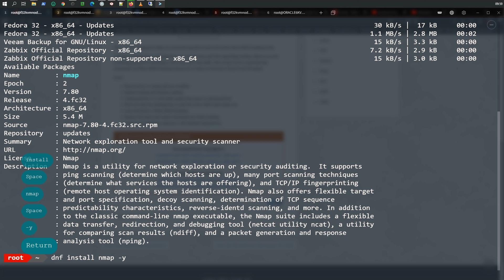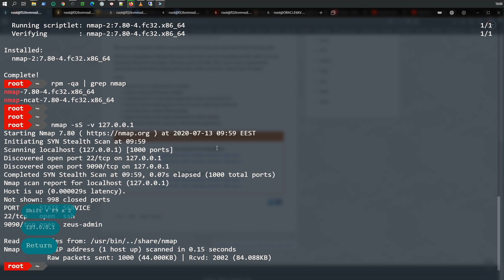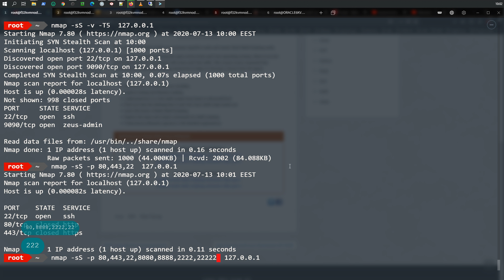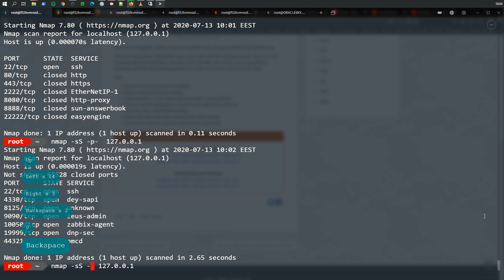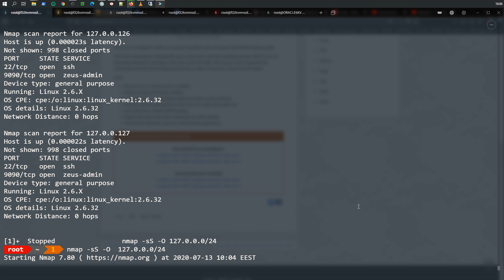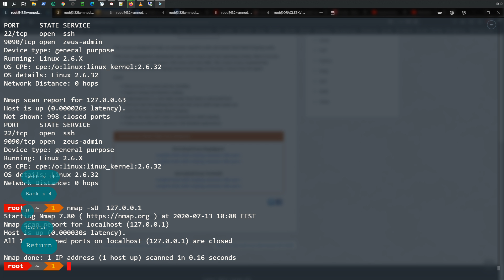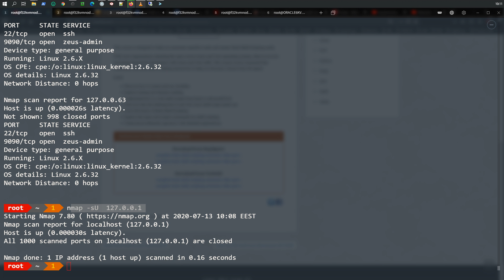Сетевой сканер Nmap| Fedora 32 Server